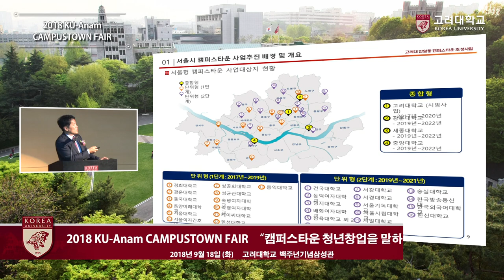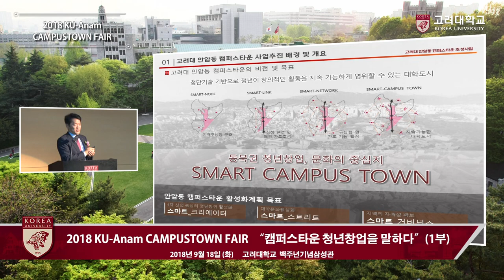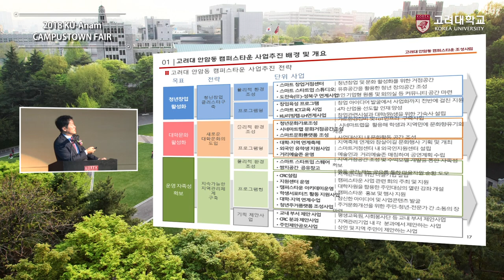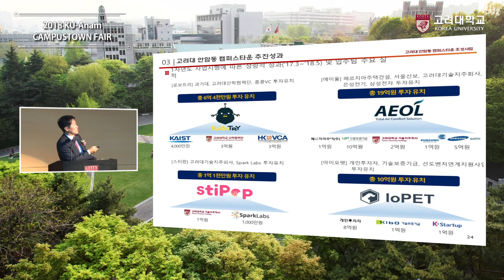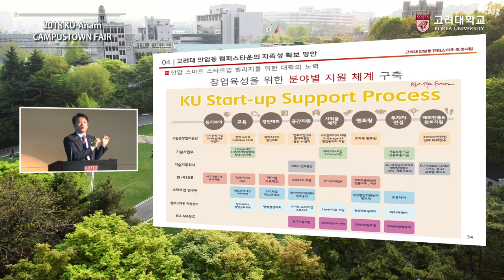[고려대학교 Korea University] 2018 KU-Anam CAMPUSTOWN FAIR(1부)_캠퍼스타운 청년창업을 말하다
[고려대학교 Korea University] 2018 KU-Anam CAMPUSTOWN FAIR(1부)

2018 KU-Anam CAMPUSTOWN FAIR(1부)
캠퍼스타운 청년창업을 말하다

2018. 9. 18